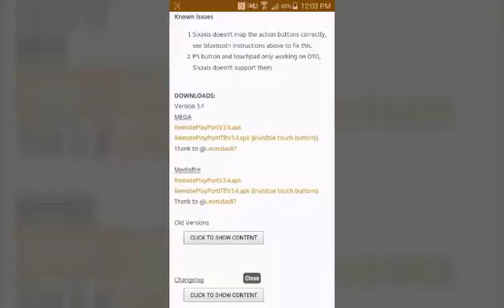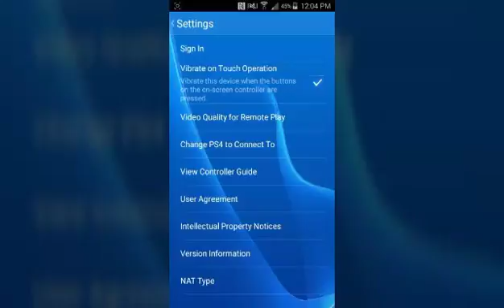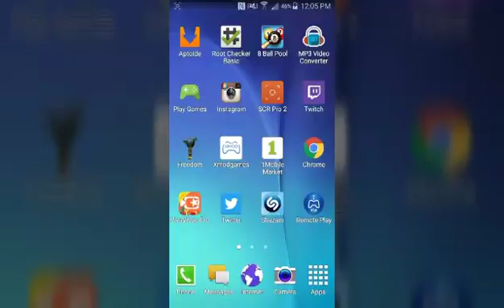How to record your ps4 from android device (Root Needed)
Also i forgot to mention in the video if you wanna record the ps4 in full screen then you need to start the recording ounce you connected through remote play
If you want to get partnered on youtube then get partnered with Freedom